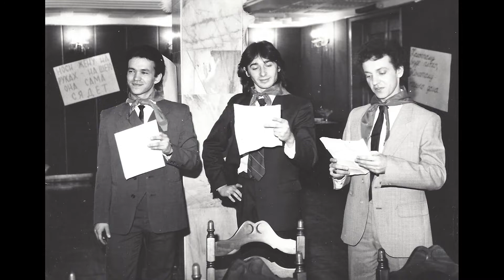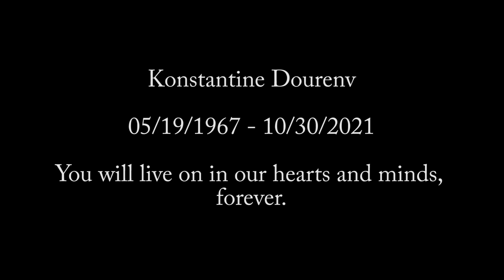My Loving Father!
Konstantin Dournev
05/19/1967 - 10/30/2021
"You will live on in our hearts and minds, forever."
Thank you to all my friends and family that have reached out. We are in complete shock, he was still so young, only 54 years old. I made this reel in his memory as he will never die as long as there are people left to remember him. Your Son.